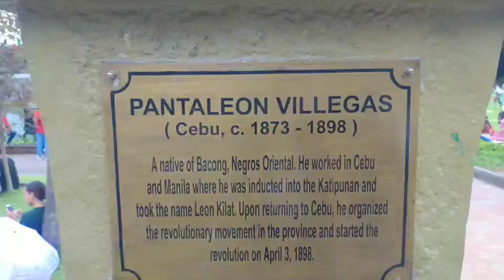Spending Christmas at Luneta Park